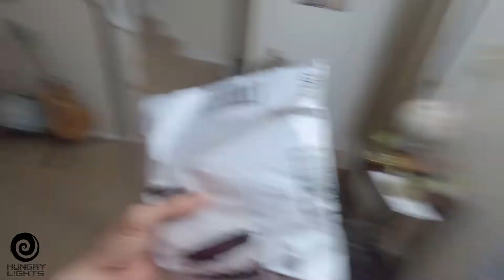Changing A Bike Tube For The First Time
I give an update about the ATR tour vlog, doubt I can fix my bike, fix my bike, and then take it for a quick test-ride.